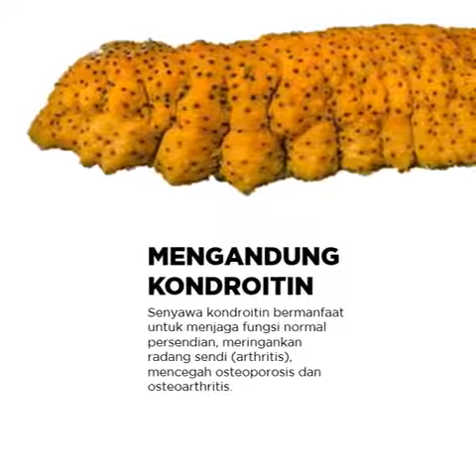GAMAT (Teripang Emas) Hewan laut dengan sejuta manfaat !!!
GAMAT : Teripang Emas

Gamat atau teripang adalah hewan yang hidup di dasar laut dan ditemukan secara luas di seluruh dunia.

Manfaat Teripang Emas untuk kesehatan :

PERBAIKAN JARINGAN TUBUH : Ekstrak gamat mengandung asam-asam lemak yang berperan aktif dalam perbaikan jaringan tubuh

MENGHAMBAT PERKEMBANGAN PARASIT : Senyawa lektin yang terkandung dalam salah satu spesies gamat, Cucumaria echinata, mampu menghambat perkembangan parasit malaria yang dihasilkan oleh nyamuk transgenic.

MENGHAMBAT PERTUMBUHAN SEL KANKER : Lektin yang terkandung pada gamat dikatakan mampu menghambat pertumbuhan sel kanker

MENGANDUNG KOLAGEN : Kolagen bermanfaat untuk kesehatan kulit, membantu menyembuhkan luka, mengurangi masalah pada lambung (terutama maag atau ulcer), serta berperan bagi pertumbuhan tulang rawan.

MENGANDUNG KONDROITIN : Senyawa kondroitin bermanfaat untuk menjaga fungsi normal persendian, meringankan radang sendi (arthritis), mencegah osteoporosis dan osteoarthritis.

MENGATASI DIABETES : Gamat emas kaya akan protien tinggi yang baik untuk pengidap diabetes melitus. Unsur protein gamat emas bermanfaat meregenerasi sel beta pankreas yang memproduksi insulin.